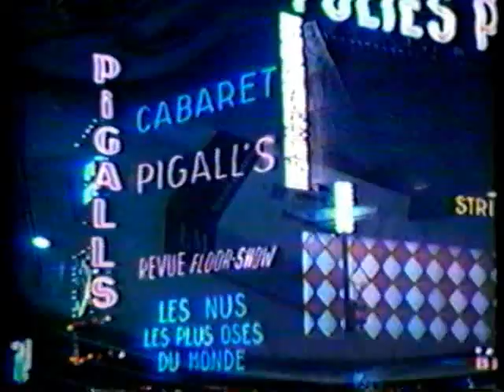CBS News Coverage of The Gemini 7 Splashdown and Recovery Part 1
From Saturday December 18th 1965 CBS News Covers The Gemini 7 Splashdown and Recovery,Reporting:Walter Cronkite.
The Gemini 7 Crew:

                               Command Pilot: Frank Borman
                                  Pilot: Jim Lovell